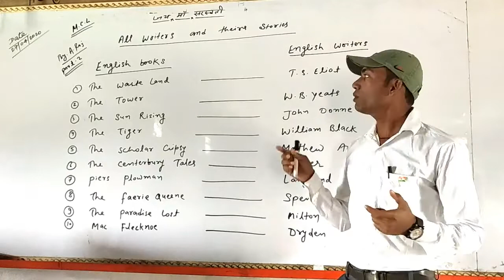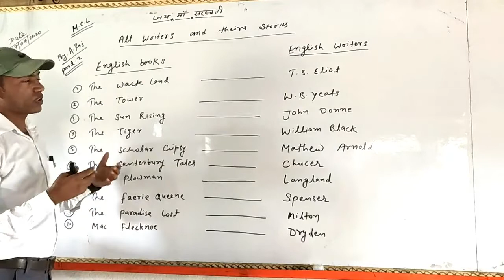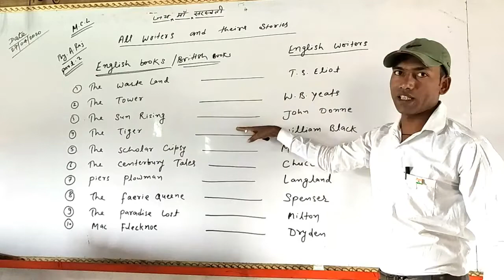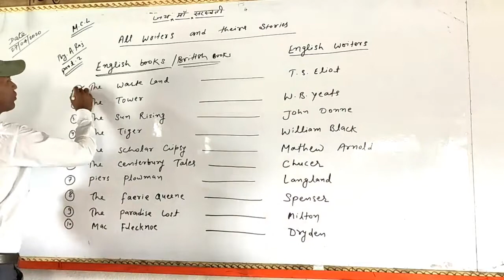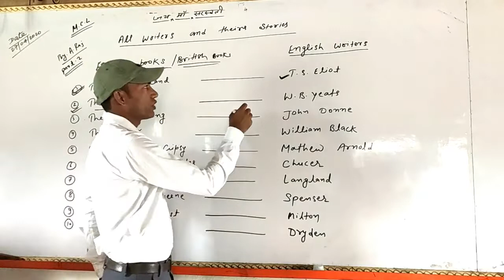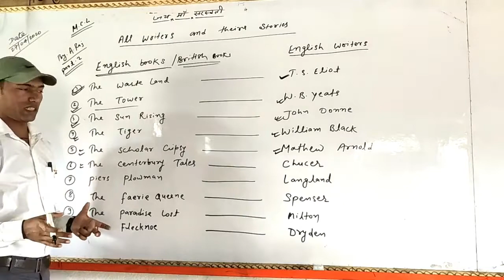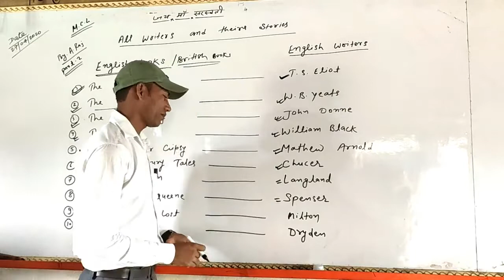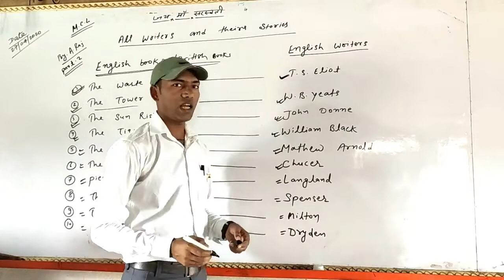ALL WRITERS AND THEIR STORIES BY AMIR RAJ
MODERN CAREER LAUNCHER NARDIGANJ NAWADA BIHAR